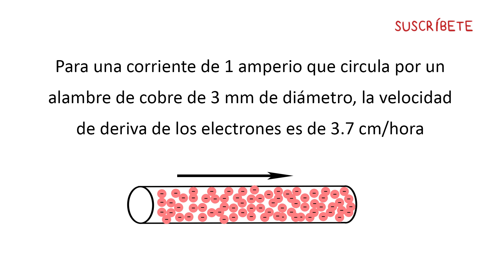Velocidad de la Corriente Eléctrica. ¿Lenta o Rápida?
¿A qué velocidad viaja la corriente eléctrica?
¿A qué velocidad se desplazan los electrones de dicha corriente?

La energía eléctrica se desplaza por un conductor metálico como el cobre casi a la velocidad de la luz, pero en cambio, los electrones se desplazan a una velocidad extremadamente baja, de tan sólo unos pocos centímetros por hora. Se trata de la velocidad de deriva de los electrones.
¿A qué es debido? ¿Cómo es posible que viajando tan despacio los electrones se propague la señal eléctrica tan rápidamente?
En este episodio os lo explico con varios ejemplos con materiales cotidianos.

En este enlace podrás encontrar una calculadora de la velocidad de deriva (drift velocity) de los electrones en el cobre al hacer circular una corriente eléctria. Simplemente hay que poner el diámetro del alambre en milímetros y la intensidad de la corriente en amperios.